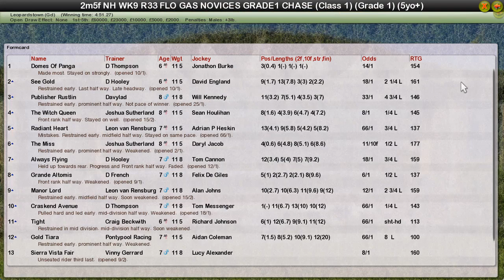NH WK9 R33 FLO GAS NOVICES GRADE1 CHASE